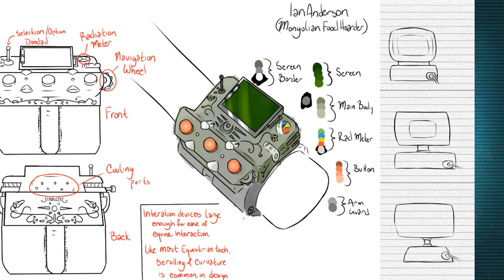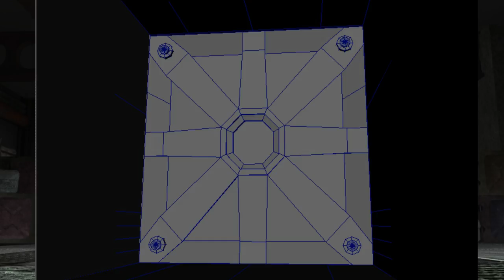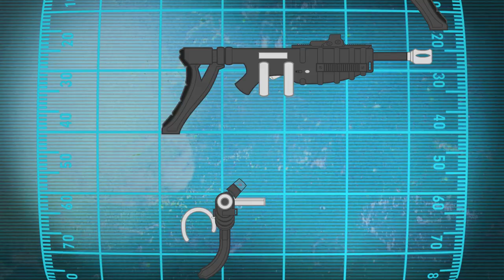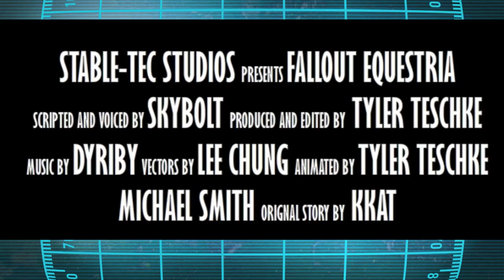dude weed lmao cast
EAST Corp is LIVE!

Join EAST Corp Productions as we discuss Fallout: Equestria, writing, radioplays, music and so much more...